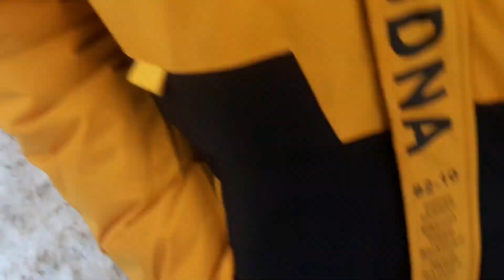last Year Vlog.(Murree trip)2022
it is a last year vlog i just found today. i edit it in 2022 and forget to upload. enjoy our fun in last year murree trip.